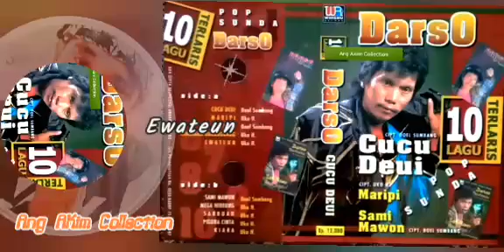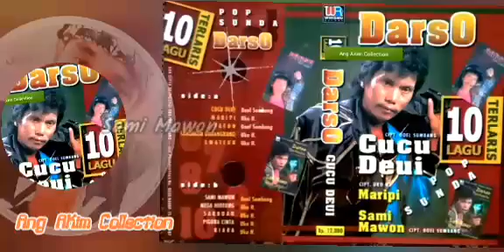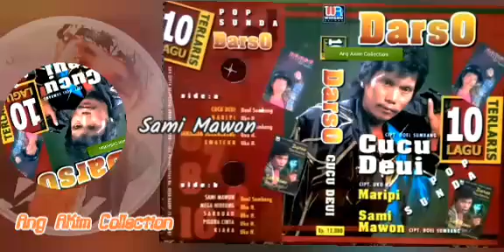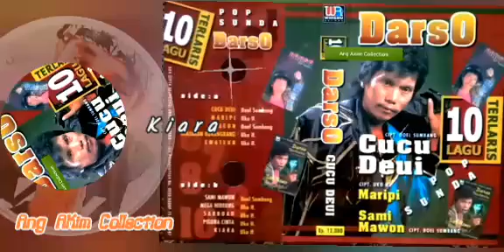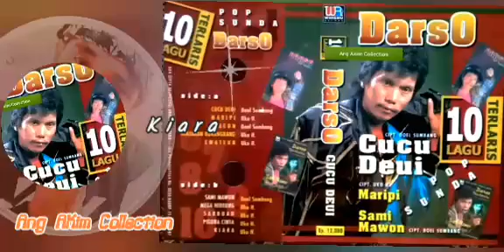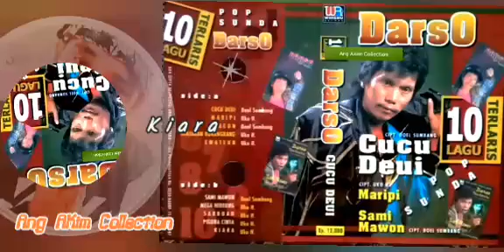10 LAGU TERLARIS POP SUNDA Cucu Deui - Darso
Selamat Bernostalgia